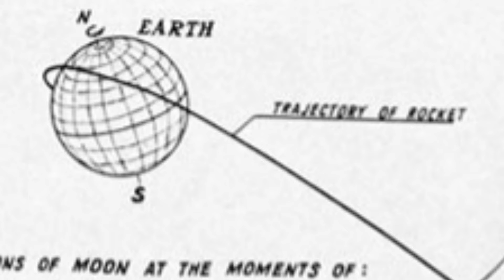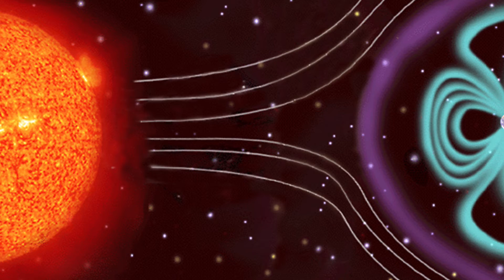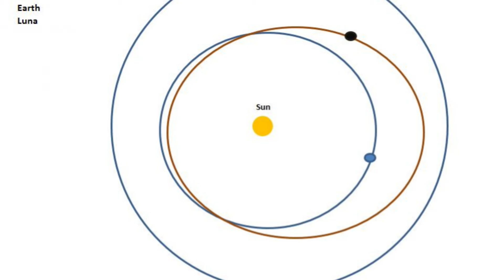2nd January 1959: USSR launches Luna 1, the first spacecraft to reach the vicinity of the Moon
Luna 1, also known as Mechta (Russian for "Dream"), was planned to crash into the Moon before which its range of instruments and communication were intended to study cosmic rays, solar wind, magnetic fields, and ionizing radiation.

Luna 1 itself did not feature a propulsion system, so relied on a carrier rocket to deliver it to lunar orbit. Launched shortly before 11pm local time on 2 January 1959 from the Baikonur Cosmodrome in modern-day Kazakhstan, the signal to stop firing one of the rockets was sent too late meaning that the spacecraft had more velocity than intended. Consequently Luna 1 missed the Moon by almost 4,000 miles. Despite this deviation from the original plan, Luna 1 became the first human-made object to reach the Moon, opening a new era of lunar exploration.

Although Luna 1 didn’t impact the Moon, it was still able to relay valuable information about the conditions in outer space. It was unable to detect a lunar magnetic field, enabling scientists to determine the upper limit of its strength, and conducted the first direct observations of a strong flow of ionized plasma emanating from the Sun known as solar wind. Combined with temperature and pressure readings, Luna 1 enhanced global understanding of the challenges associated with interplanetary travel.

Having failed to achieve its intended lunar orbit, Luna 1 sped past the Moon and became the first human-made object to reach heliocentric orbit. It remains in orbit around the Sun, between the orbits of Earth and Mars. A second Luna mission in September successfully reached the surface of the Moon.